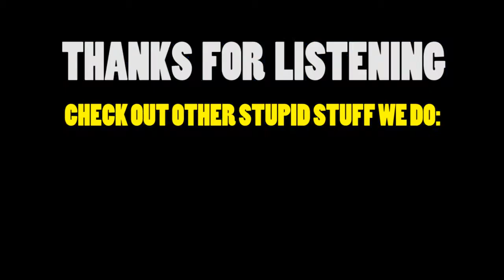Fanagram podcast - Valerian Trailer Review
Fanagram presents a podcast we did for the Valerian trailer.  We also talking about other stuff as well (we can never focus on just one thing)

Spoiler : We never did go watch the movie!

More podcasts soon.